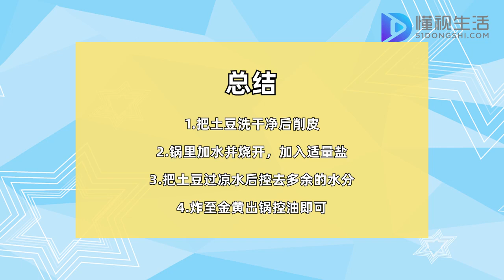炸土豆怎么做